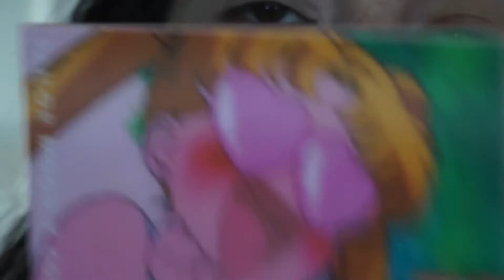SAILOR MOON X COLOURPOP PALETTE TUTORIAL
I’m sure you guys have seen a lot of reviews on this collection since it first came out but because of the restock today I thought I’d throw my hat in the ring and film a tutorial using the palette.